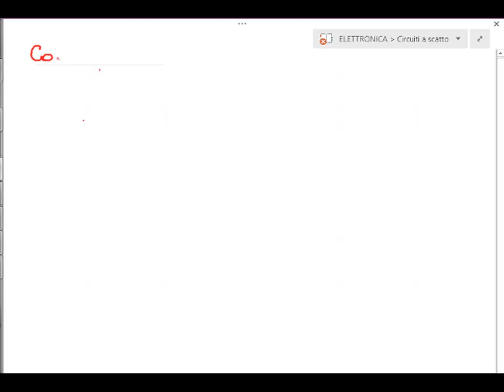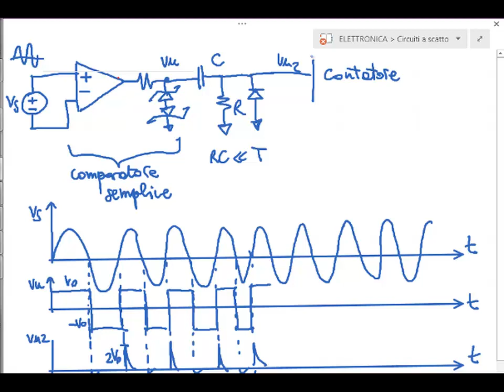Elettronica 2014 - Lezione 59 - Comparatori semplici e rigenerativi